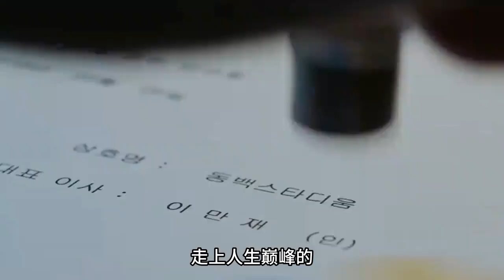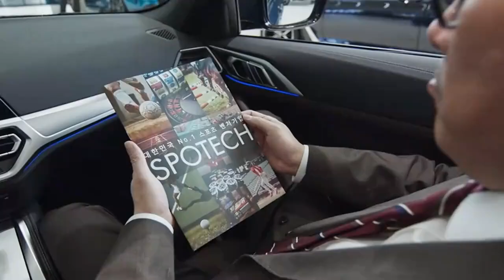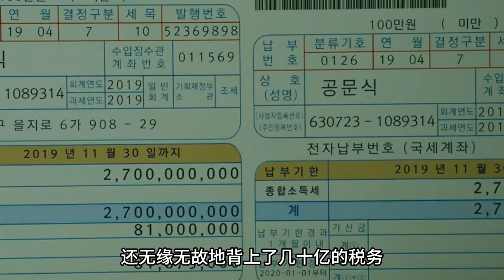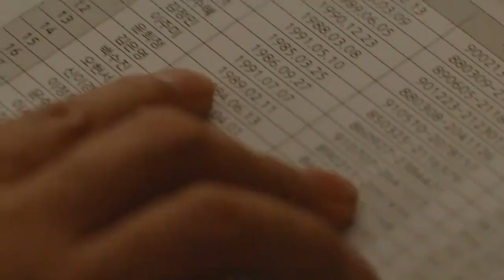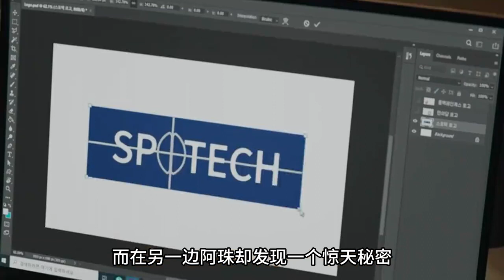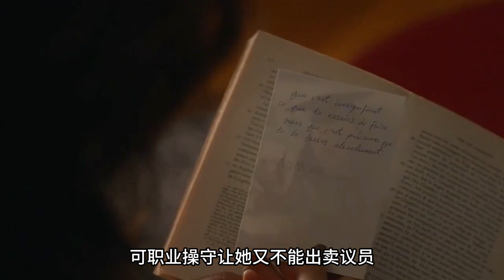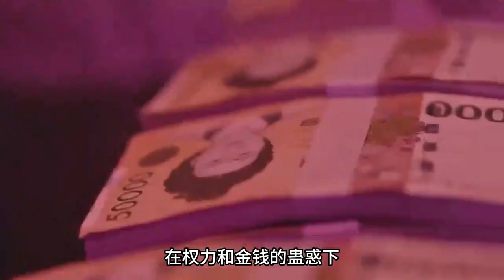一口气看完2024最新犯罪悬疑片《李萬财》男人卖掉自己的名字换取酬劳，却背上了千亿资产负债